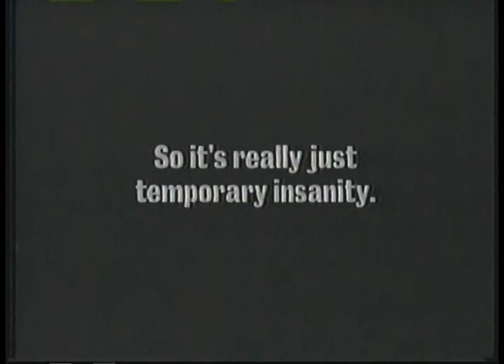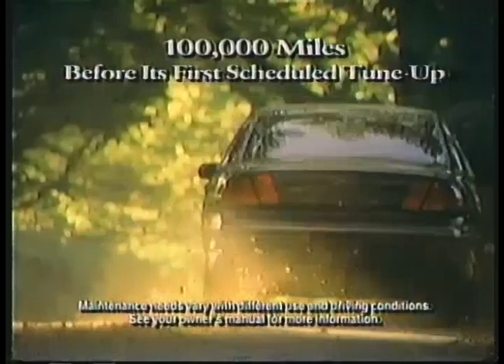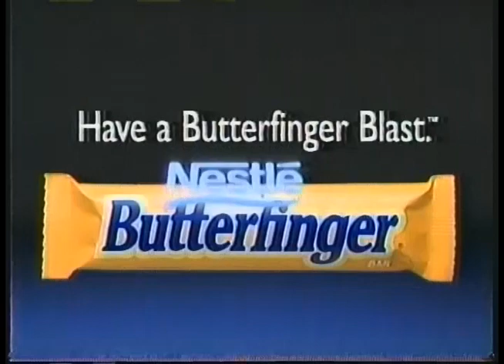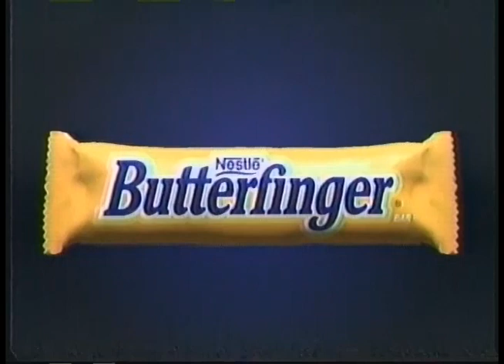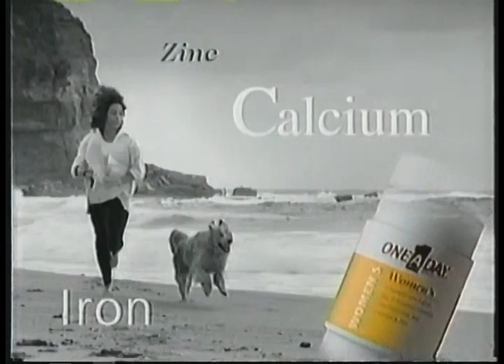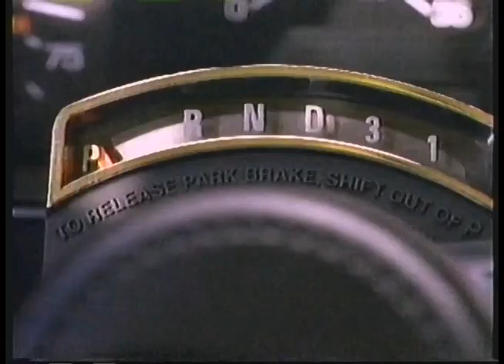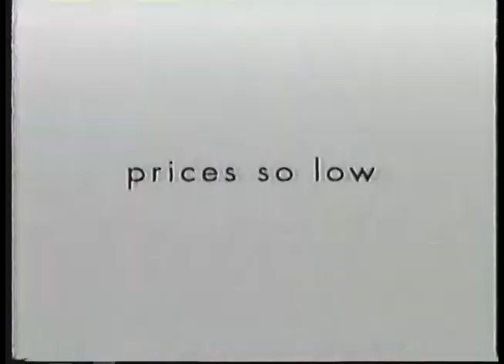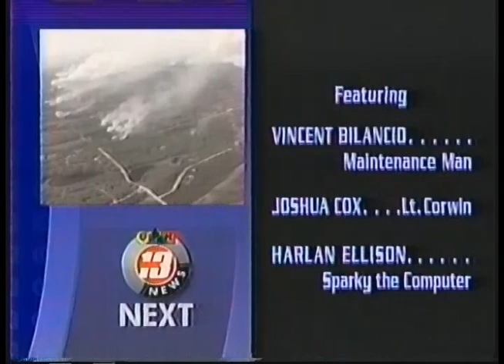PTEN (KCOP) Commercials May/June 1996 (Pt 2/2)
Aired on (then) UPN and PTEN O&O KCOP-TV in Los Angeles, California and aired during episodes of Babylon 5 (S3:E17, S3:E10 and S3:E11)

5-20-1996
- Disney Land (partial)
- Star Trek Voyager Promo(take it in, one of only two UPN Promos in this video)
- Prime Time Entertainment Network Intro
- Start of Program
- M&M
- Nissan
- Burger King
- Discover
- Jimmy Dean
- Ryder
- Snickers
- UPN News 13 Promo
- Geo
- El Torito
- Babylon 5
- Hyundai (2)
- America's Dairy Farmers (cheese to the rescue)
- Rust-Oleum
- One A Day
- Riesen
- Greyhound (ok,we JUST went over this, don't start off with a creepy smile)
- Discover
- Winston
- Coors Light
- Chevron
- Chevy
- Kung Fu Promo
- The Arrival TV Spot
- Nissan
- Twix
- Crystal Light
- McDonalds
- Magnovox
- Kudos
- Acura
- Mobil
- Hyundai
- Sea World San Diego
- Saturn
- Crest
- Burger King
- Ryder
- Discover
- Butterfinger
- Babylon 5 Promo
- Babylon 5 End Credits/UPN News 13 Promo (Credits incomplete)

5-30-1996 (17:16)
- Nissan
- McDonalds
- AT&T
- Hanes
- Reese's
- One A Day
- Sprint
- Geo
- Babylon 5 Bumper
- Ford
- Primestar
- Kraft Macaroni & Cheese
- Arrid XX
- Butterfinger BB's
- Folgers
- KFC
- LA Cellular
- GMC
- Pepsi
- Kung Fu Promo
- Boost
- Snickers
- Magnovox
- Nicorette
- One A Day
- M&M
- Crystal Light
- Jack in the Box
- Chevy
- Bud Light (Lol I don't understand it either)
- Ross
- AirTouch Cellular
- Scope
- Nissan
- McDonalds (Best Dad Joke of '96)
- Reese's
- Babylon 5 Promo
- Babylon 5 End Credits/UPN News 13 Promo

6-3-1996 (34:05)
- Bounty (patrial ft. bad quality)
- Joe versus the Volcano Promo
- Star Trek Voyager Promo (and ladies and gentlemen, here is the other UPN Promo)
- Start of Program
- Chevy
- McDonalds
- Bounty
- Aquafresh
- Ryder (lol automatic transmission for a new feature)
- American Express
- Pointman Promo
- Ross
- Coors Light
- Babylon 5 Bumper
- Ford
- Waffle Crisp
- 1-800-CALL-ATT
- Nicorette
- Snickers (and this time its the full commercial of the one we've been seeing a ton)
- Coca-Cola
- Mervyn's
- Pete's Wicked Ale
- Midas
- Strouds
- Kung Fu Promo
- Honda
- Kraft Macaroni & Cheese
- Femstat 3
- Reese's
- Ryder
- Arrid XX
- Pantene
- Saturn
- Tony Roma's
- Budweiser (ok my favorite commercials out of this whole batch)
- Chevy
- AT&T
- Sprite (2)
- Babylon 5 Promo
- Babylon 5 End Credits/UPN News 13 Promo ("great. boot scootin' deals" hahah)
- UPN News 13 Intro
- Start of Newscast